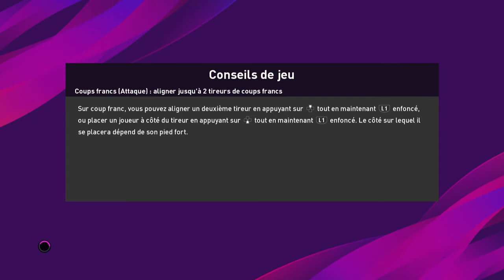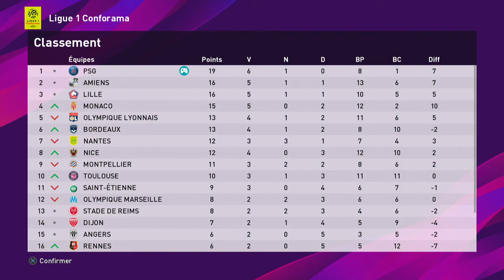PES 2020 Vers une légende #90 Petit soucis les 15 premiers secondes mais tout va bien on gère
Petit soucis de son au début quelques secondes pour vous donner un avant goût de ce que j'ai subit pour virer un épisode...